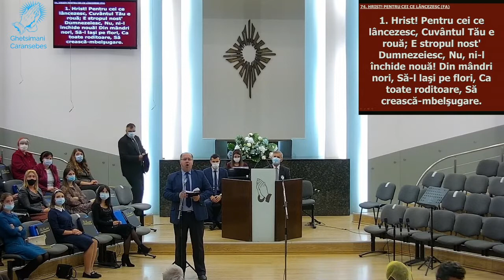Slujba duhovnicească - Vineri seara (09.10.2020)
- fr. Titus Jurca: 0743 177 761
- fr. Sergiu Ionescu: 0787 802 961
- fr. Adi Vuc: 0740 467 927